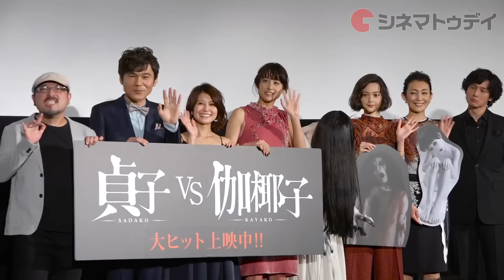貞子∩(・ω・)∩ﾊﾞﾝｼﾞｬｰｲ「総選恐」伽椰子に勝利 映画『貞子vs伽椰子』公開初日舞台あいさつ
都内で映画『貞子vs伽椰子』公開初日舞台あいさつが実施、貞子と伽椰子のどちらが勝つかを予想する「総選恐」キャンペーンの結果発表が行われ、僅差で貞子に軍配が上がった。この日は、出演者の山本美月、玉城ティナ、佐津川愛美、田中美里、甲本雅裕、安藤政信、メガホンを取った白石晃士監督が登壇した。

『貞子vs伽椰子』
公開：2016年6月18日

映画の情報を毎日更新！